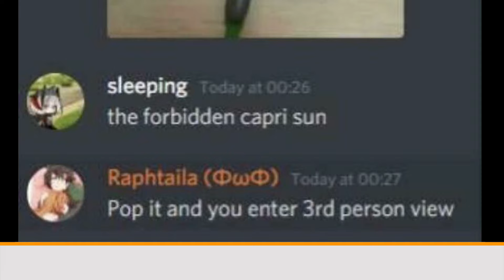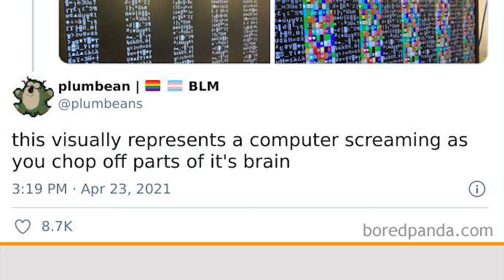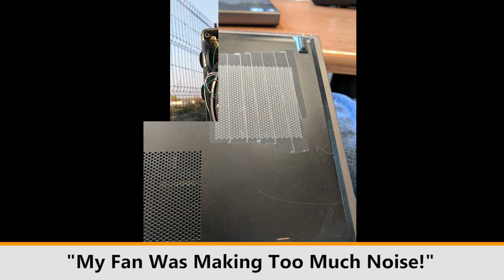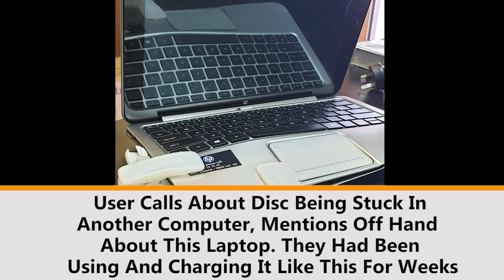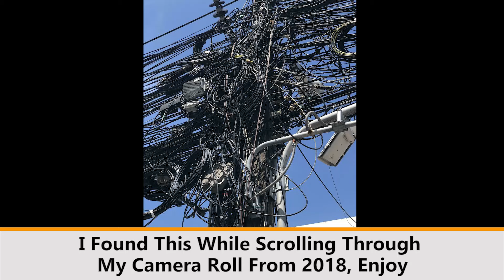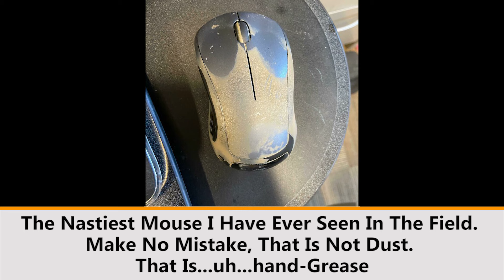60 Times People Mishandled Their Tech So Badly It Made Tech Support Cry (Best Of All Time)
60 Times People Mishandled Their Tech So Badly It Made Tech Support Cry (Best Of All Time)